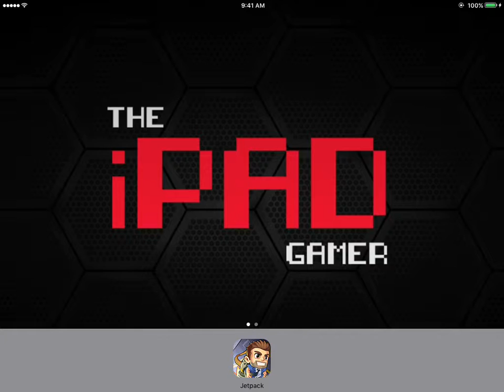Jetpack Joyride Gameplay | ANGEL BARRY with ANGEL WINGS JETPACK | Zombie T-Rex, The Barry Box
Jetpack Joyride Gameplay with Angel Barry using the Angel Wings Jetpack.

JETPACK JOYRIDE by Halfbrick Studios
Join Barry, a struggling gramophone salesman, as he breaks into a secret laboratory and commandeers experimental jetpacks. Strap on a bullet-powered jetpack to dodge lasers, electric fields and all the missiles that come your way.
Get a boost along the way with vehicles like the Lil’ Stomper, Profit Bird and Crazy Freaking Teleporter. If you’re lucky, you’ll also find the Strong Arm Machine (SAM) – the ultimate vehicle of destruction and hi-fives.